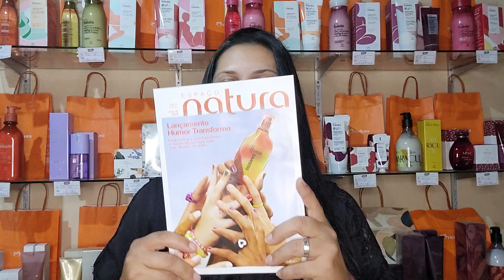Abertura de Caixa Natura, Último Pedido do Ciclo 06/2023